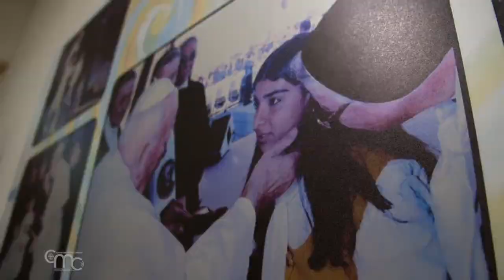“Effetá Pablo VI": signo de la bondad de Dios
“Los niños son un signo. Un signo de esperanza, un signo de vida, pero también un signo "diagnóstico" para comprender el estado de salud de una familia, de una sociedad, del mundo entero". Así lo dijo el Papa Francisco en la misa celebrada en 2014 en la plaza del Pesebre de Belén. "Pensemos en el trabajo realizado por el Instituto Pablo VI Effetá a favor de los niños palestinos sordomudos: es un signo concreto de la bondad de Dios. Es un signo concreto de que la sociedad está mejorando".

Sor AMAL HIJAZIN
Hermanas de Santa Dorotea
"Comparo el instituto Effetá de Belén con la estrella que guió a los Reyes Magos: los niños sordos vienen a nosotros encerrados en sí mismos, y no saben cómo empezar a hablar. Effeté les da la oportunidad de adquirir la palabra y poder expresarse."

Effetá celebra cincuenta años de servicio y obsequio a los niños más vulnerables de la sociedad palestina. Para la ocasión, el 22 de octubre, Mons. Adolfo Tito Yllana, delegado apostólico para Jerusalén y Palestina celebró la misa. Estuvieron presentes el cónsul general de Italia, Giuseppe Fedele, representantes de las instituciones que apoyan al Instituto y un grupo de fieles.

Sor ANASTASIE TEBY
"Hoy es un gran día. Es el quincuagésimo aniversario de este Instituto tan querido por el papa Pablo VI durante su visita aquí a Tierra Santa. El Instituto fue inaugurado en 1971. Ayuda a los niños sordos de todas las religiones a encontrar la palabra nuevamente. El método utilizado es oral; todos los niños que pasan por esta escuela aprenden a hablar para poder entrar en la sociedad, en primer lugar, y luego en el mundo laboral."

Monseñor Yllana, en su homilía, citó a San Pablo: El amor "todo lo disculpa, todo lo cree, todo lo espera, todo lo soporta" (1 Co 13,7), añadiendo: Ese amor, acompañado de la profunda compasión de Jesús, nacido del amor del Padre, curó por completo a los sordos y mudos con una sola palabra "Effatà" (Mc 7,34).

Sor ANASTASIE TEBY
"Damos gracias al Señor porque después de 50 años podemos decir que muchos jóvenes, estudiantes que han pasado por este camino se han integrado a la sociedad como maestros, enfermeras, se han convertido en madres o padres. Realmente se integraron gracias a la educación que recibieron aquí."

Un mensaje tan hermoso y una obra tan importante no hubiera sido posible sin la devoción ejemplar y el amor desinteresado de las Hermanas de Santa Dorotea, pero también gracias a todos los que las apoyan, como los maestros.

Sor AMAL HIJAZIN
"Cada vez que un estudiante dice su primera palabra como papá o mamá, siento algo muy grande. Realmente siento que soy una madre espiritual que ayuda a los niños a tener éxito en la vida y a abrirse a los demás."

El Instituto Effetá Pablo VI continúa su trabajo con dedicación, a pesar de las dificultades económicas y la falta de profesores. Ayudar a esta institución es un acto de amor y solidaridad.